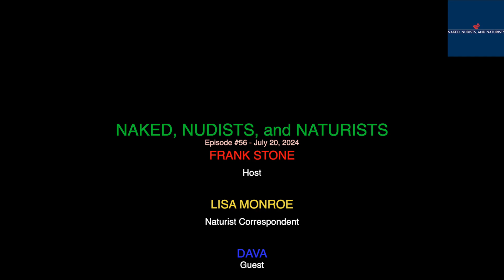"Naked, Nudists, and Naturists" - Episode #56 (DAVA - a Black Naturist, Part 2) - FULL SHOW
BRAND NEW PODCAST SHOW EVERY SATURDAY AT 6:00 AM ET
(Full Episode #56 Podcast Dropped on Saturday, July 20, 2024)

Welcome to "Naked, Nudists, and Naturists", the show that celebrates clothes free living, body acceptance, and removing all barriers to living your best life!

Join host Frank Stone and correspondent Lisa Monroe, as they celebrate clothes free living with naturist stories; interviews; nude recreation; accepting your body; developing a positive self body image; and enjoying social naturism for all of the right reasons!

- Part 2 of Frank's interview with DAVA, a Black Naturist who asks, "Why is naturism so white?"

- Frank and Lisa officially discuss recently received emails

- Frank's brief interview with the President of AANR, MITCH LONDON

LISTEN TO FULL ONE-HOUR SHOWS ON:
APPLE PODCASTS
⁠⁠⁠iHEART RADIO
AMAZON MUSIC
⁠⁠⁠And On ANY Podcast Platform!